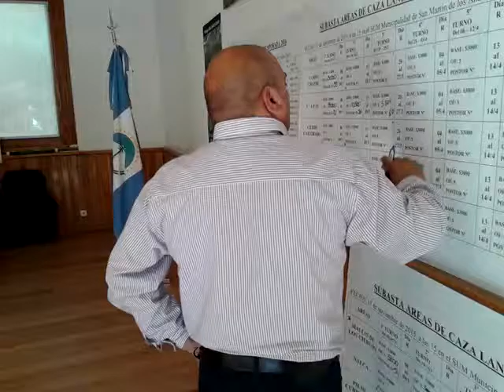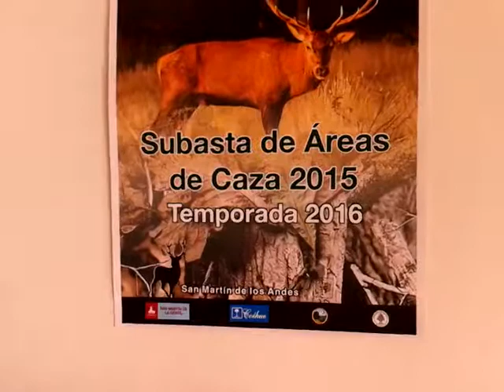subasta de Coto de Caza en el Parque Nacional Lanin